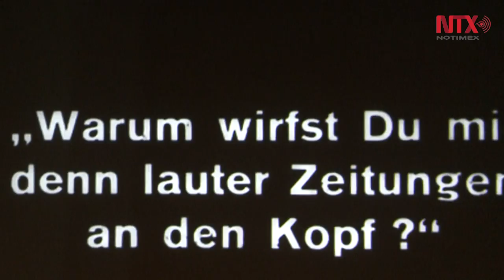Ars Nova Ensemble musicaliza filme alemán en el Festival Cervantino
El filme de Ernst Lubitsch que data de la Alemania de 1919 renació en la Alhóndiga